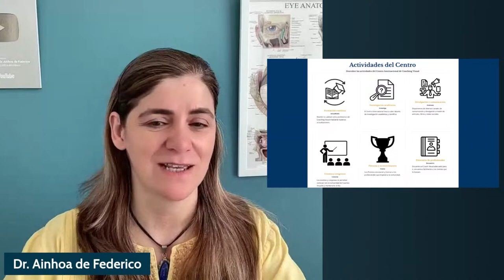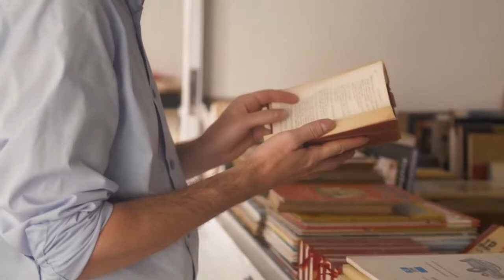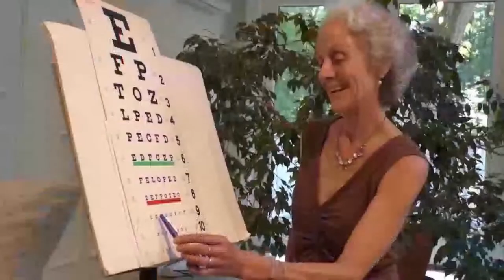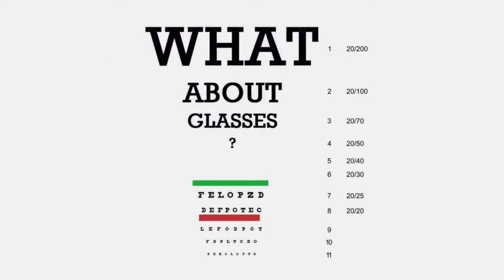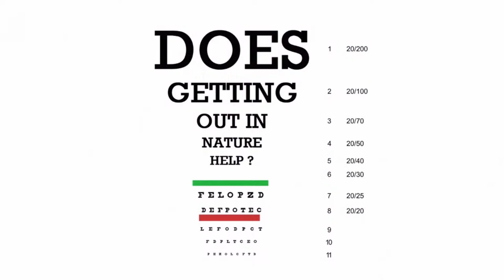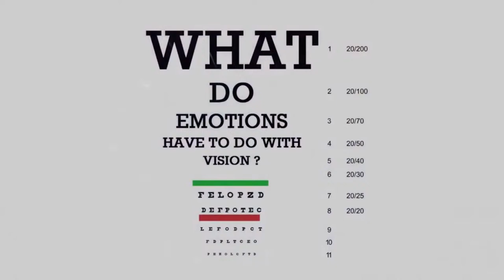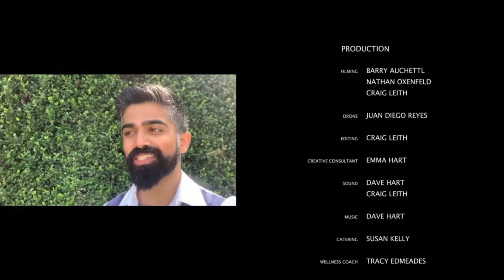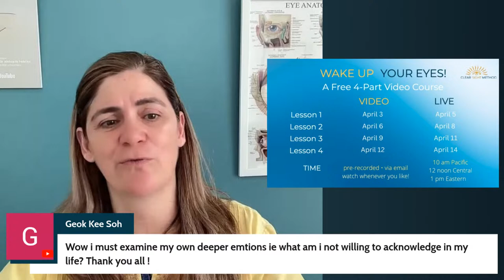LIVE Online Watch Party - Vision 2020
Learn how to improve your vision with our free course starting very soon!

In this video, join Ainhoa de Federico and special guest Nathan Oxenfeld for a LIVE online watch party and Q&A. Hear from natural vision improvement experts and leaders around the globe in the feature length documentary Vision 2020: From Eyesight to Insight.